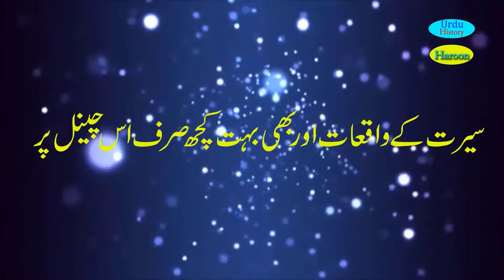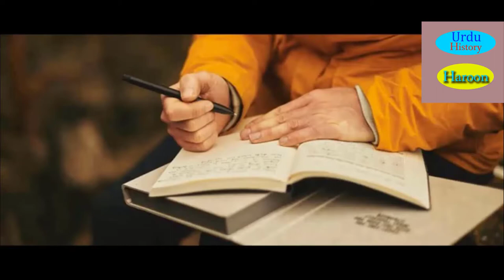IMAM E TIRMIZI BIOGRAPHY HISTORY IN URDU امام ترمذی کے حالات زندگی BY HAROON# ISLAMIC HISTORY#STORY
Helo friends
subsvcribe to my channel
hitt the bell button
watch video to till ends